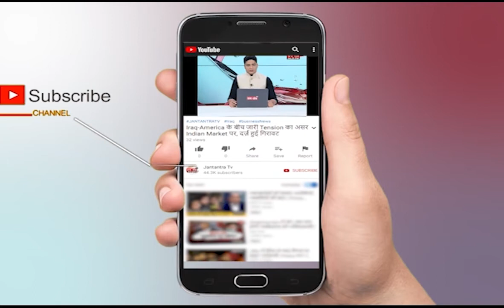हरियाणा पंजाब की तमाम बड़ी खबरें | Kisan Andolan News | Live News | Ground Report | Punjab | Part 1